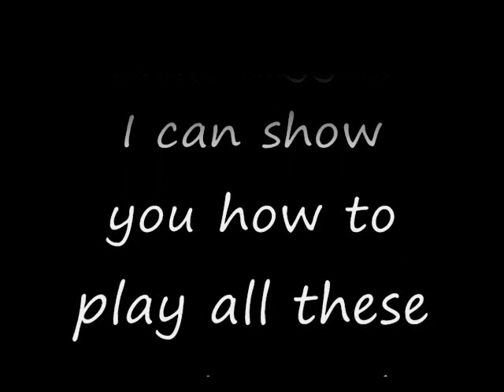what to do with four fingers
self taught guitarist plays all these styles and more.